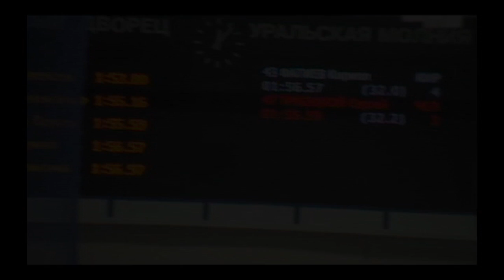Speed Skating Russian Single Distances Championships Tsjeljabinsk 2011 Mens 1500m Sergej Trubetskoj